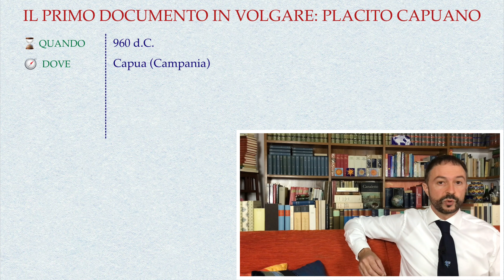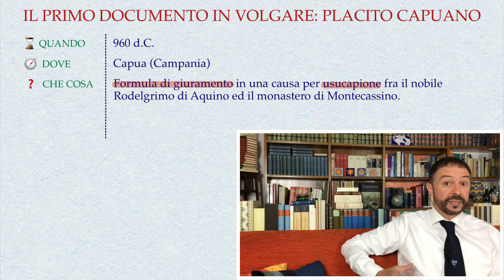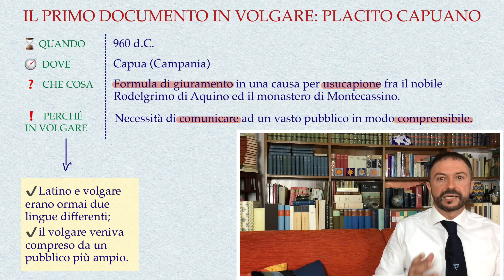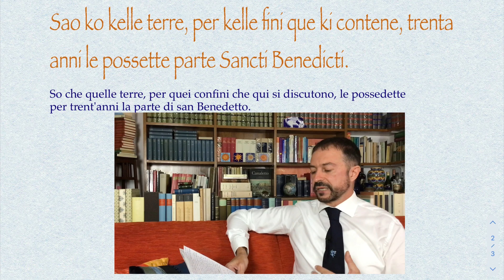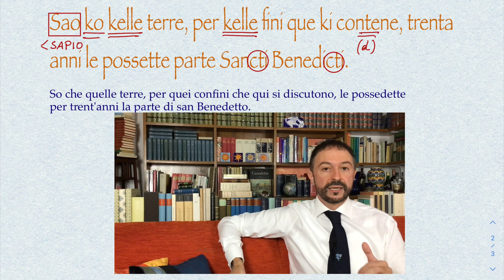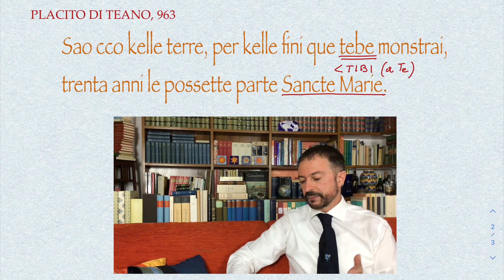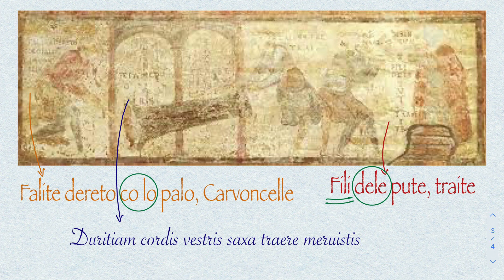Letteratura italiana 2: Primi documenti in volgare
Spiegazione e analisi dei primidocumentiinvolgare: alcune delle prime e più note testimonianze dell'uso scritto dell' italianovolgare: dal placitocapuano all' affrescodisanClemente.

Il mio articolo di approfondimento sull' Indovinelloveronese lo potete leggere qui

▶️ 👇🏻 Contenuti:
00:00 Introduzione: cosa si intende per "primi documenti in volgare"
01:35 Placito capuano (Sao ko kelle terre)
06:57 Placito di Teano
07:36 Iscrizione della basilica di san Clemente
11:53 Indovinello veronese
⚠️ ▶️ Il video 1 (Come nasce l'italiano) lo trovate qui:
🎠 ➡️ Letteratura italiana del Duecento, corso completo. Esposizioni chiare e complete per studenti, ma anche piacevoli chiacchierate per chi ha già studiato o vuole iniziare a farlo.
🎶 François Couperin, Les barricades mystérieuses.